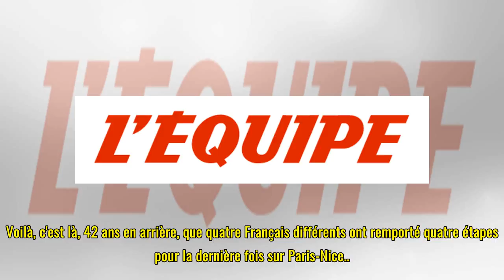Avec les succès de Démare, Hivert, Cousin et Molard sur Paris-Nice, les Français remontent le fil d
Avec les succès de Démare, Hivert, Cousin et Molard sur Paris-Nice, les Français remontent le fil de l'histoire